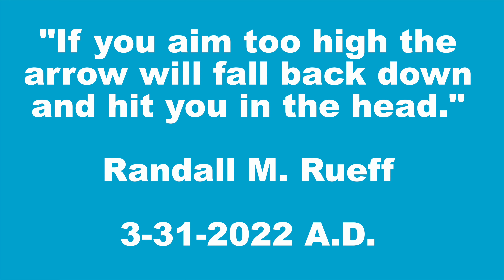If you aim too high the arrow will fall back down and hit you in the head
P.O.Box 412
Taylorsville, Indiana 47280
U.S.A.